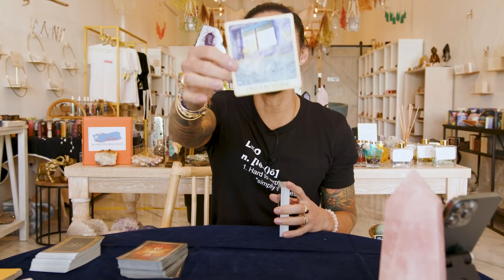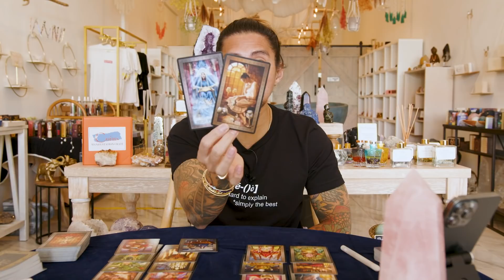CANCER | SETTING UP BOUNDARIES | MARCH 1-7, 2022 WEEKLY TAROT READING